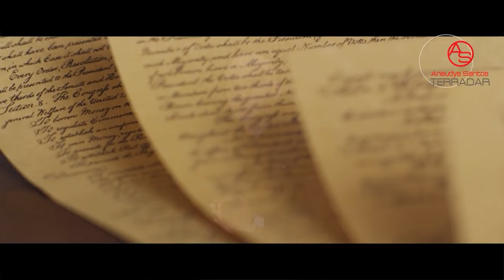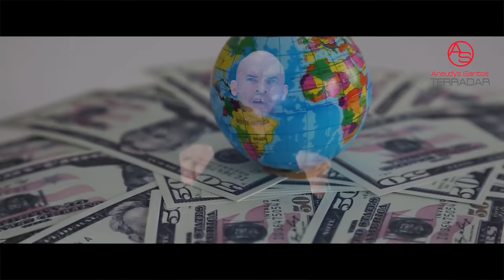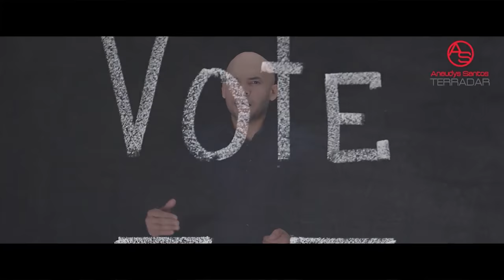El Problema Político De Hipólito Mejía Con Poderosa Familia Amiga Del Presidente! Todo Por Su Hija!!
Hay un pacto empresarial para llevar o más bien apoyar a Luis Abinader como candidato presidencial en el 24... pero eso a su vez ha agitado las aguas en torno a la Vicepresidencia!